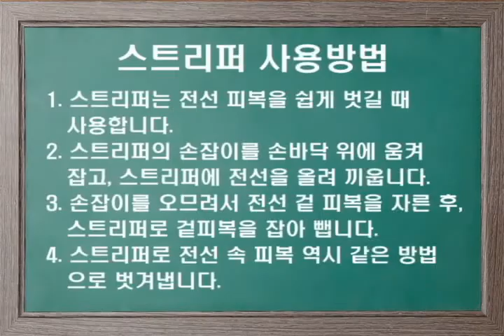스트리퍼 사용방법